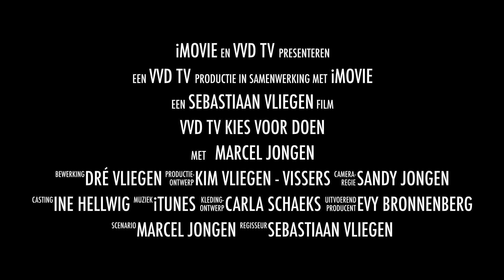VVD TV KIEST op 21 maart 2018 voor DOEN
De Plakploeg in actie.
VVD TV doet vandaag verslag van posters plakken met Marcel.